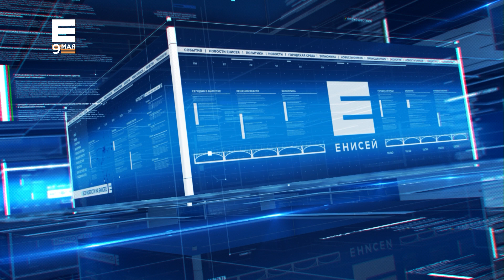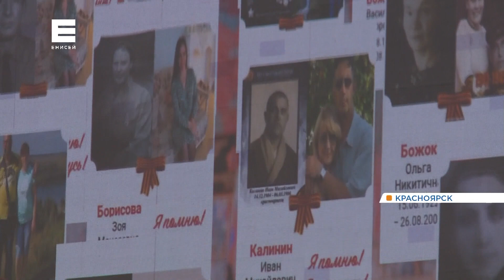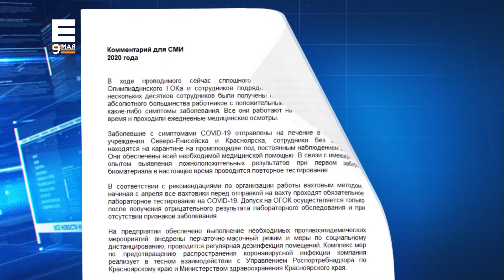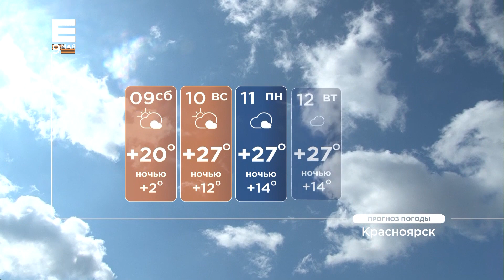Новости от 09.05.20